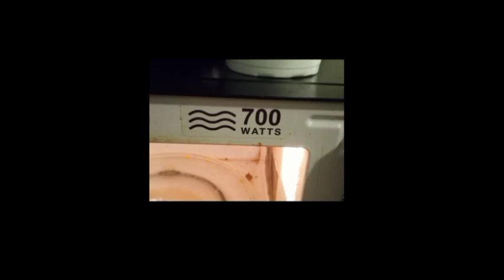Jayden Emery & Rowan Blanchard & Kelsey Kessenger's Code Name: The Cleaner